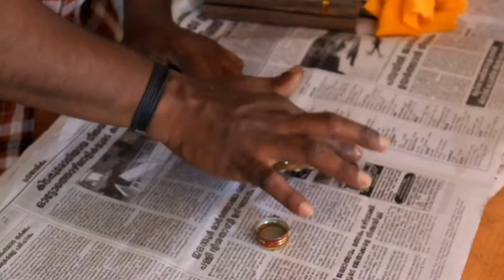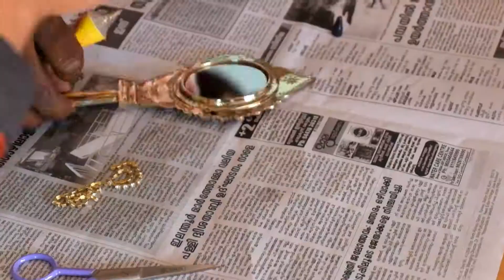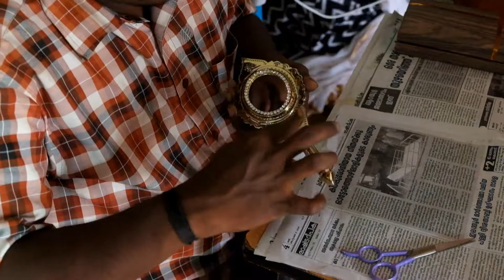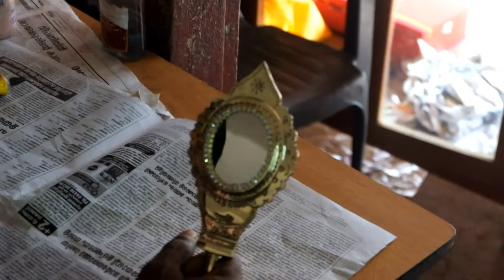Metal Mirror in Aranmula.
Metal Mirror of Aranmula , Kerala in India. Aranmula Kannadi is made by hand not by machine.  Small black dots, some irregular shape or small scratches which it is being polished  with hand. All those are the part of the Aranmula  Kanndi.

Each Aranmula Kanndiis (Mirror) Unique and there wont be any similar one in the whole World.

You can buy the mirror directly from the exclusive Aranmula Kannadi online store from Aranmula.
Aranmula kannadi, meaning the Aranmula mirror, is a handmade metal-alloy mirror, made in Aranmula, a small town in Pathanamthitta, today's Kerala, India.
Unlike the normal "silvered" glass mirrors, it is a metal-alloy mirror or first surface mirror or front surface reflection mirror, which eliminates secondary reflections and aberrations typical of back surface mirrors. The exact metals used in the alloy are maintained as a family secret. Metallurgists suggest that the alloy is a mix of copper and tin. It is polished for several days to achieve the mirror's reflective surface.